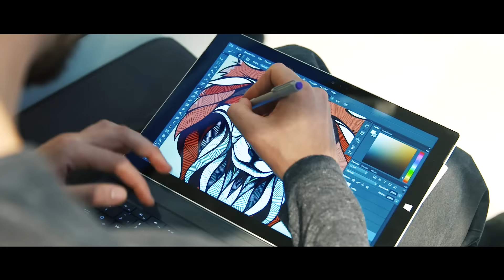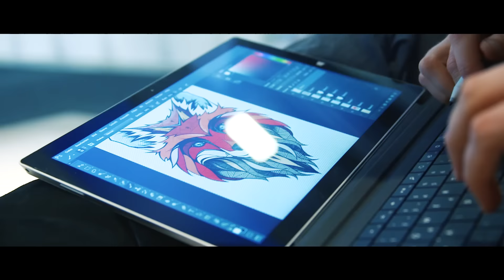Surface-Künstler Andreas Preis auf der IFA 2015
Andreas Preis hat Grafikdesign in Nürnberg studiert und zählt mit seinem unverwechselbaren Stil definitiv zu den angesagten Künstlern. Andreas zeichnet Tiere, Fußballspieler der National-Elf und schwingt seinen Stift für internationale Sportschuh-Hersteller und ausgefallene Longboard-Designs.

Andreas arbeitet am liebsten mit Photoshop und Illustrator auf einem Surface 3 Pro von Microsoft. Denn im Gegensatz zu herkömmlichen Grafiktablets steckt im Surface Pro 3 auch noch ein vollwertiger Rechner und mit der Klick-Tastatur lässt es sich auch unterwegs arbeiten. Andreas nutzt neben dem druckintensiven Stift auch die Tastatur zum Zeichnen, da er Photoshop zum Großteil mit Shortcuts bedient.

Andreas zeichnete auf der IFA 2015 auch am Microsoft-Stand in Halle 25.